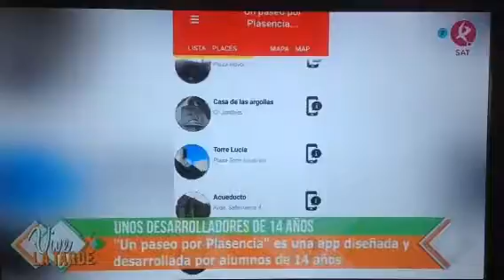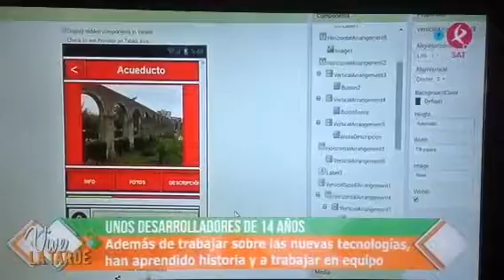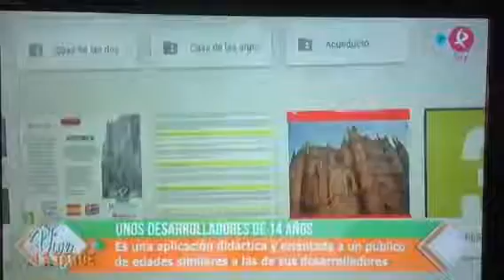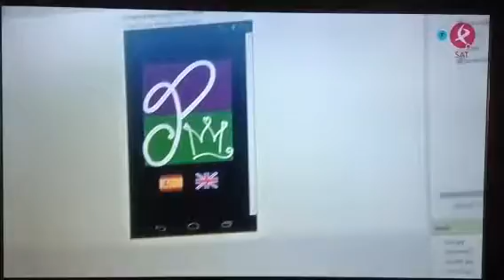Manu Brea en "vive la tarde"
Desarrolladores de 14 años. Los alumnos del ÍES "Sierra de Santa Bárbara" de Plasencia, han desarrollado una aplicación para móviles.